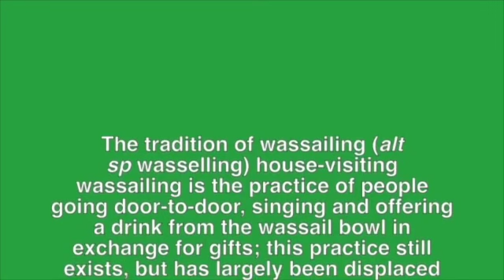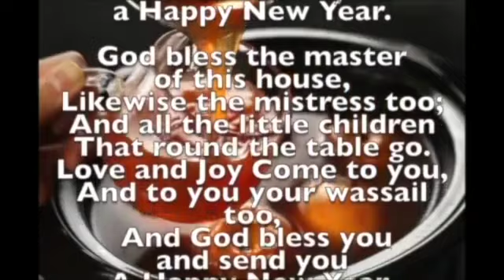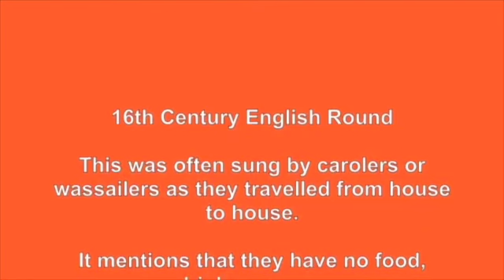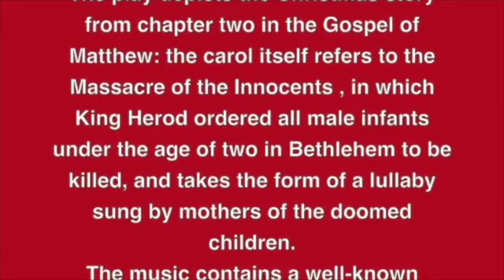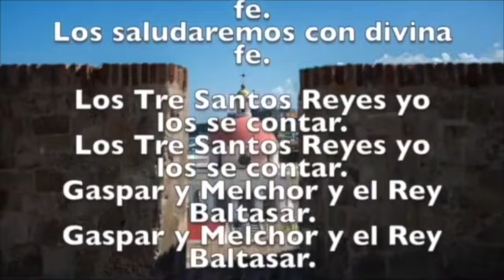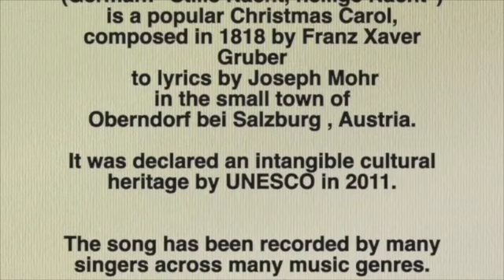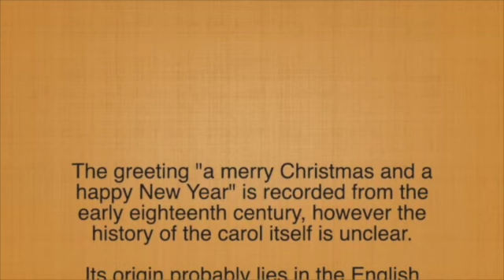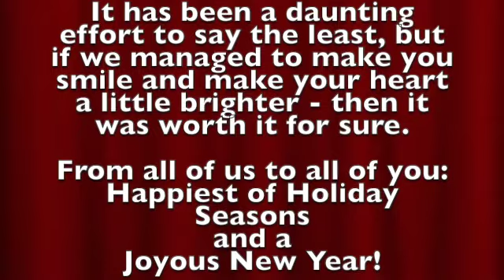The Virtual Concert and Sing-Along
Ball High School Choirs Covid 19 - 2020